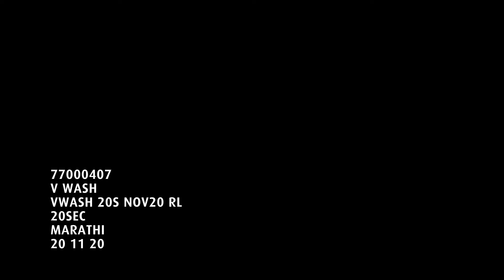VWASH PLUS- MARATHI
Vwash Plus- Expert Intimate Hygiene Wash, Doctor Prescribed.
A healthy vaginal flora requires a pH of 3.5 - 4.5. Most soaps are alkaline in nature which have a pH value of 8 & above. The daily use of soap to cleanse the vaginal area may upset the ideal pH balance of the vagina. This may lead to vaginal discomforts like dryness, irritation & itching and could eventually lead to vaginal infections. VWash PLUS has lactic acid which restores vaginal pH balance and is enriched with sea buckthorn oil which contains an abundance of vitamins, minerals, antioxidants & amino acids. Daily washing with VWash PLUS leaves a fresh sensation & maintains healthy vaginal flora. It also helps prevent unpleasant odour & irritation in the intimate area.It is safe for daily use. It is Paraben & SLS/SLES free. VWash Plus is usable during periods as well. Now don’t just wash, VWash PLUS.